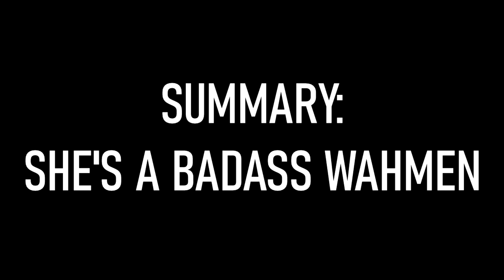PHARAH BEST GIRL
Just a casual OverWatch player giving his 2 cents about his favorite hero, Pharah.
I’m an all out simp for Pharah.
TIMESTAMPS:

Intro 0:00-0:54
BACKGROUND OF PHARAH
Pharah's backstory 0:57-2:43
DESIGN
Origin of Pharah's design 2:48-3:27
Her design from an artist's view 3:38-4:08
Random rambling about Pharah's design 4:12-5:09
Voice acting and personality 5:12-5:48
GAMEPLAY
Pharah's playstyle 5:56-6:40
How fun she can be 6:44-7:26
FINAL THOUGHTS
Final thoughts (and extra stuff too i guess)7:28-8:28